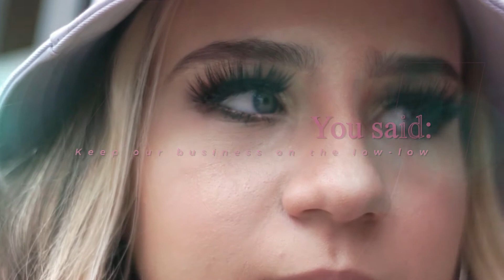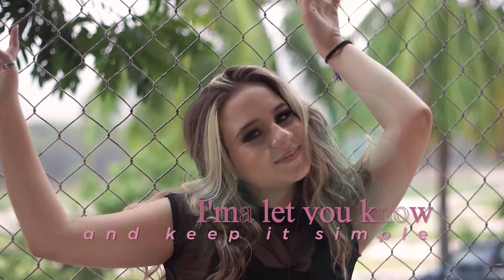15 ANOS COM LAURA 💕🎂🥳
A descoberta de sua própria identidade, uma maneira diferente de enxergar a vida e o mundo. O amadurecimento tem um toque especial e cheio de encanto. Fazer 15 anos carrega em si um caráter mágico, pois é um período onde florescem as responsabilidades.

DEBUTANTE: @_lauravr
MAKE: @crisruasbeauty